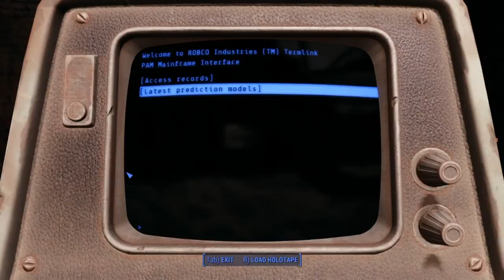True POWER holds NUKES! (Katt's Quest #6: Power Finale)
In this episode we complete the main story of Fallout 4, in hopes to find some way back to the realm of Skyrim. Will we succeed? Or will we find ourselves yet again in another confusing situation?

Music (in order of appearance):

"Punk In Donuts"
Hanu Dixit

"Twilight Train"
Dan Lebowitz

"North Chuck"
The 126ers

"Apocalypse"
SYBS

"The Anunnaki Return"
Jesse Gallagher

"Surrender"
Dan Lebowitz

"Song of Sadhana"
Jesse Gallagher

"Brigade"
TrackTribe

Wagner

"Tired Break"
Max McFerren

Jingle Punks

"Space Oddity"
David Bowie

"Firestarter"
Jeremy Black

"Final Boss"
Myuu

Note: Some audio and visual elements used in this video were not created by me, most of what I can link and reference has been done so above.

Additionally, any hate, trolling or offensive comments made will be removed, whether they be towards myself or anyone else. It will not be tolerated on this channel. Constructive criticism is accepted, calling someone offensive names/slurs is not constructive criticism. Personal opinion is fine, as long as it's not worded or intended to offend or belittle other people. Opinions are meant to be preference, not fact.

In short: just don't be a fucking cunt, alright?